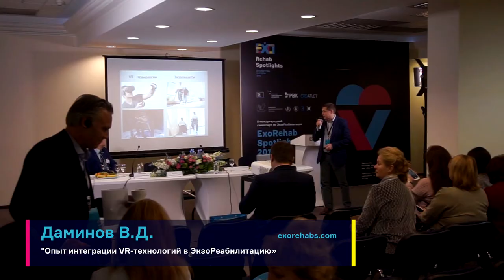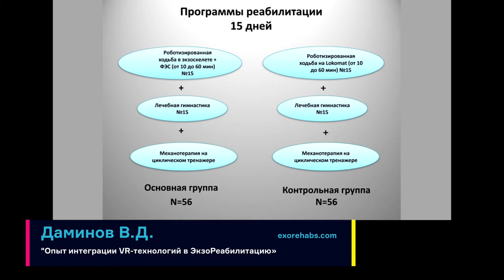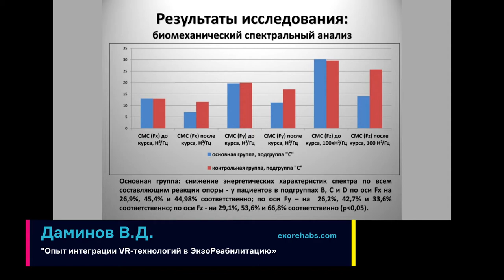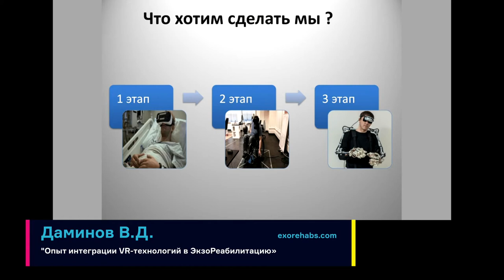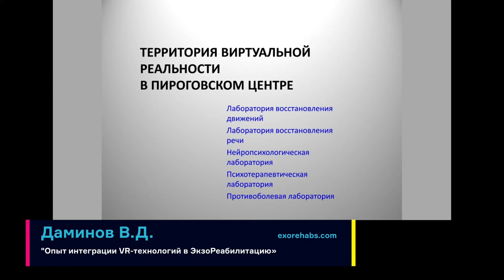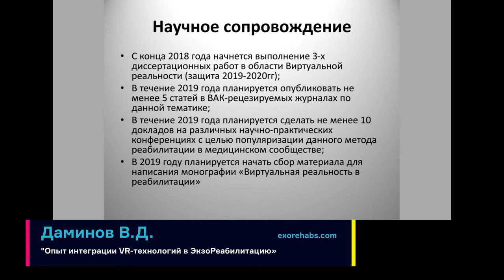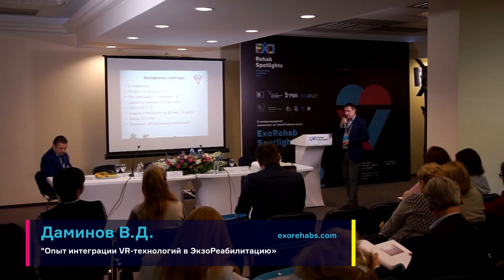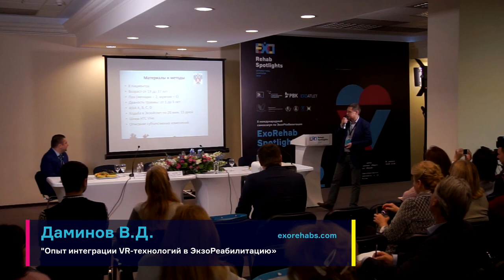Опыт интеграции VR-технологий в ЭкзоРеабилитацию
00:01 — Интервью со спикером: Даминов Вадим Дамирович / Д.м.н., главный специалист по медицинской реабилитации ФГБУ «НМХЦ им. Н.И. Пирогова», Член Всемировной федерации Нейрореабилитации WFNR / Москва, Россия
06:49 — «Доклад Опыт интеграции VR-технологий в ЭкзоРеабилитацию»

00:01 — Interview with speaker: Daminov Vadim Damirovich / Chief Specialist in Medical Rehabilitation of the N.I. Pirogov National Medical Center, Dr.Habil., Member of the Worldwide Neuro Rehabilitation WFNR / Moscow, Russia
06:49 — Report «Experience of the Integration of VR Technologies into ExoRehabilitation»